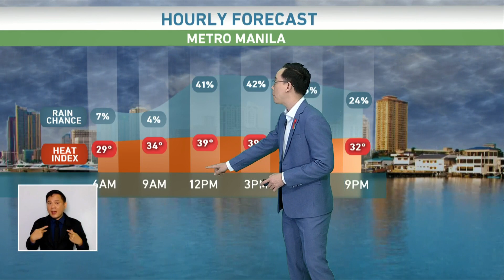WEATHER UPDATE: Asahan na magtutuloy-tuoy ang mainit na panahon sa buong bansa | TV Patrol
Asahan na magtutuloy-tuoy ang mainit na panahon sa buong bansa dahil ito sa umiiral na easterlies.